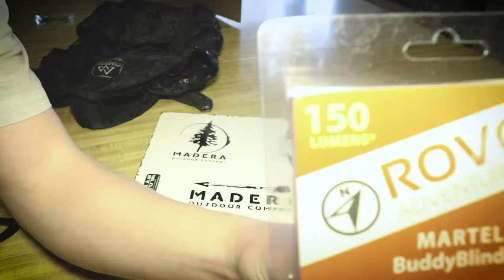Stuffed BackPack Promotion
Tree footage by Trees.org